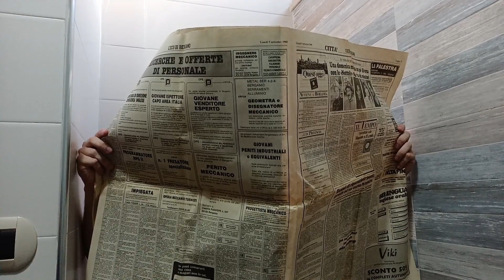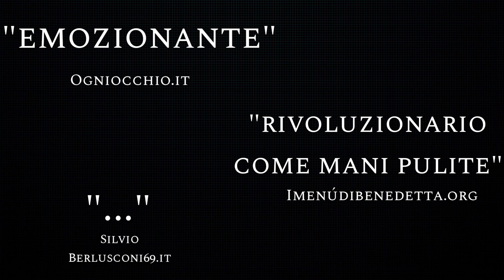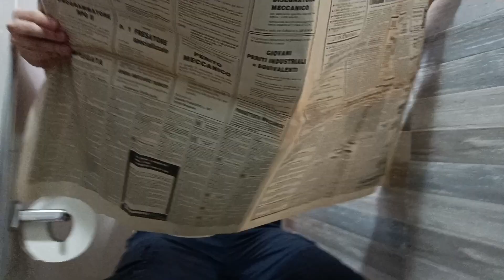L'EPOPEA DEL SALE 2 - Trailer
Dopo ben due anni di attesa... prossimamente nei migliori supermercati d'Italia ritornerá la serie cult di YouTube.
Sogni.
Speranze.
Gloria.
Tutto pur di ottenere quello.
Tutto pur di ottenere...
Il Sale

crediti a
Lorenzo Ferrara - Forgotten Worlds
IGN

Mister Aranzulla the king
Davide Aniello M.